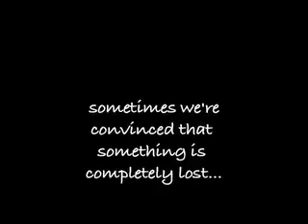The Pencil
Film class project using all still images taken with a Pentax K1000.

Based on actual events.

UPDATE:  The lame artist, SIA, tried to have my student film project PULLED from YouTube.  The video only lasts 50 seconds and used only a small portion of her song.  However, I made the mistake of actually giving her credit and therefore it was pulled & I had to choose other music...  Typically a student project that only uses a portion of a song would not be targeted, but then I guess the moral of the story is that everyone should just use songs and front like they made them without giving artists credit otherwise, how else would they have found it?  Ha...next time.  The point of my project was not the words--it was the beautiful PENTAX images that I slaved over!

F*ck off Sia.

The Management.